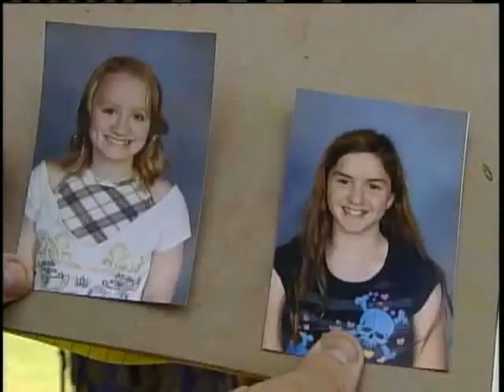Police Questioning Copiah County Girls